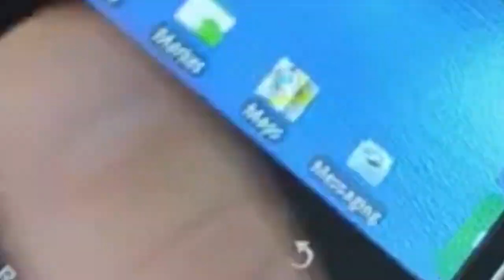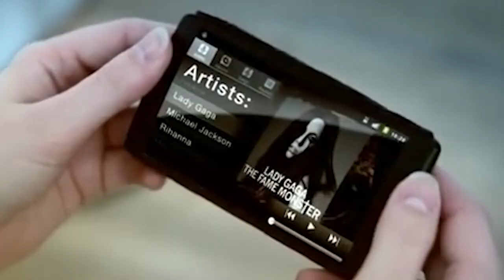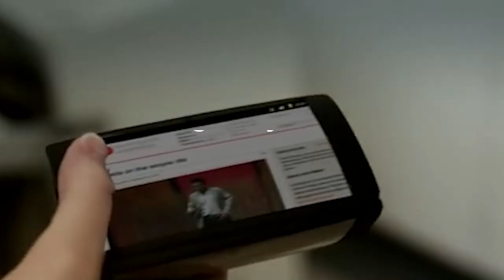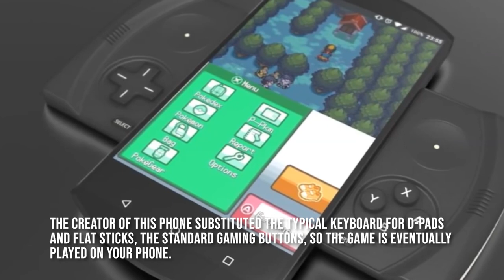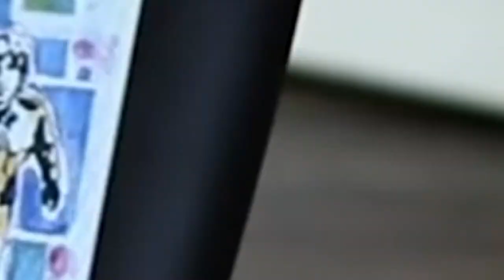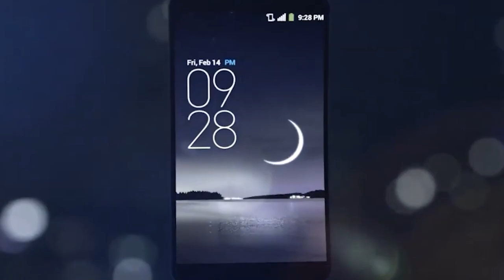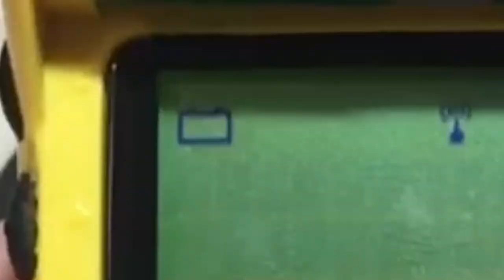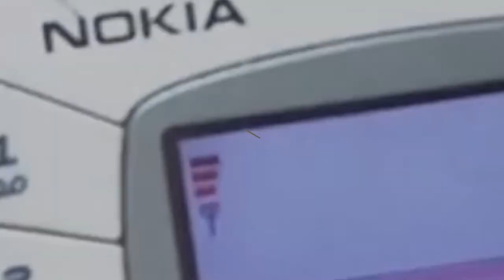UNUSUAL & Unique SMARTPHONES You've Probably Never Heard of. smartphones #2023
"Are you tired of the same old smartphones from the major brands? Look no further! In this video, we explore the world of unusual and unique smartphones that you've probably never heard of. From smartphones made of liquidator to ones with multiple screens, these uncommon devices are sure to surprise and fascinate you. Join us as we uncover the latest trends in the world of technology and discover the cutting-edge features of these one-of-a-kind smartphones. Get ready to be impressed and possibly even inspired to switch to a unique device. Don't miss out on this exciting journey into the world of uncommon smartphones. Tune in now!"

Tech Punk is a YouTube channel dedicated to bringing you the latest and greatest in technology. From gadgets and gizmos to cutting-edge software and hardware, we'll keep you up-to-date on all the latest tech trends and innovations. Our videos cover a wide range of topics, including artificial intelligence, virtual reality, robotics, and more.